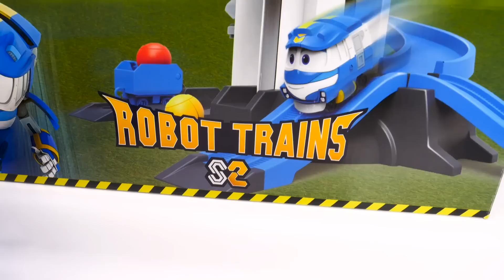Веселые игры девочкам. Дозорная башня для Robots trains! Классные игровые наборы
Увлекательные игры и классные игровые наборы девочкам в новом видео распаковка. Смотри, какая у нас огромная коробка - это же дозорная башня Robots trains, роботы поезда хотят поскорее распаковать ее и начать строить. Ничего себе, как много деталей! Не переживай, поезд Кей и его друзья с радостью помогут тебе установить новую башню. Здесь есть горка и дополнительные спуски для поездов, а также различные цветные наклейки. Вот здорово! Дозорная башня готова, но где же сами поезда? Давай скорее распаковывать Макси, Джинни и Селли - теперь можно начать весело играть с любимыми героями мультфильмов!

Понравились наши роботы поезда и игровые наборы к ним? Здесь есть все они и даже больше

Интерактивные фигурки, игровые наборы, роботы, машинки и любимые герои.